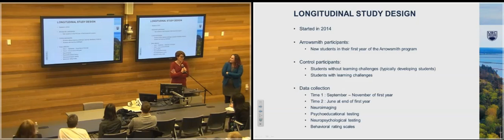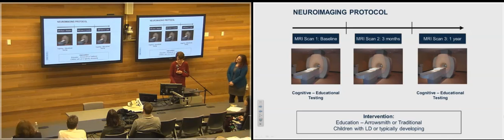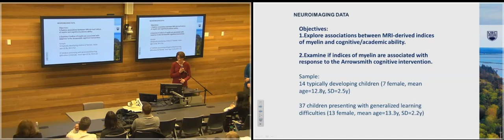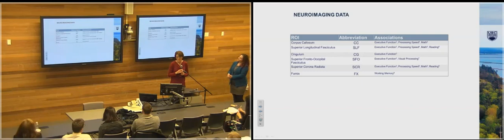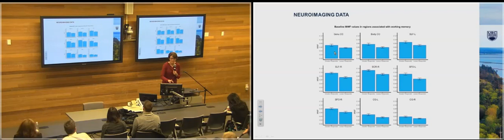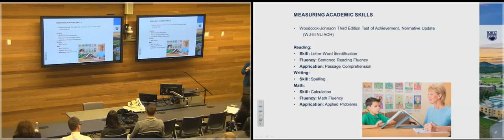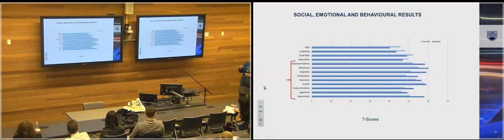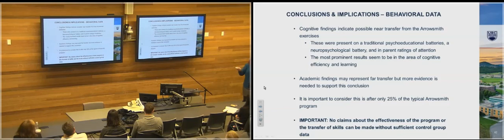Neurocognitive and Behavioural Outcomes of the Arrowsmith Program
Dr. Lara Boyd and Dr. Rachel Weber, University of British Columbia, Neurocognitive and Behavioural Outcomes of the Arrowsmith Program